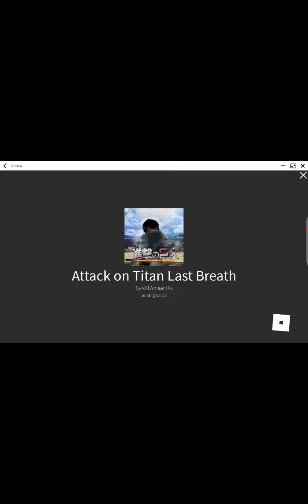June 7, 2022